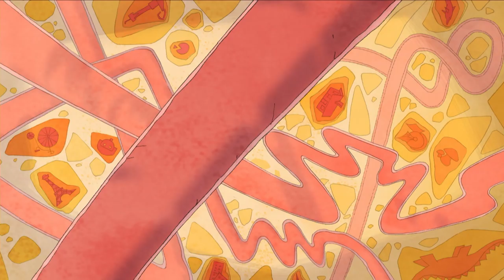Rekkit Rabbit - HARE BALL | Full Episode | ZeeToons - Cartoons for Kids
Welcome to ZeeKay Cartoons - the ultimate hub for all your favourite cartoon and animation content! This channel is a treasure trove of beloved shows, perfect for kids and families. Dive into the adventures of LoliRock, Totally Spies!, Marsupilami, and Lena's Ranch. Laugh along with Sally Bollywood, Gormiti, The Amazing Spiez, and experience the thrills of Extreme Football.